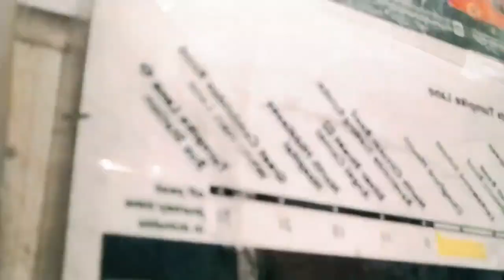I AM IN THE STREETS OF LONDON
I will try my best to respond to your questions.

Thank you all for being part of this journey; together, we can help build our society.